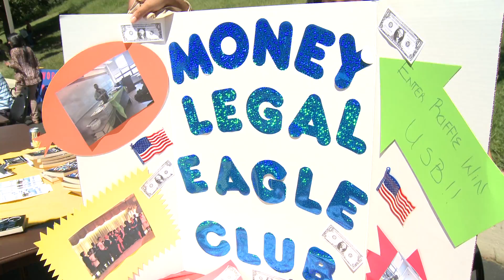Fall 2012 Club Fair - Money/Legal Eagle Club